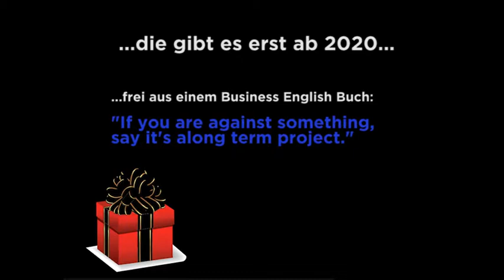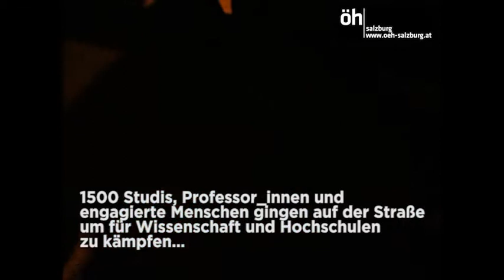Bildungsprotest 2013 (+ Bonusmaterial)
Bildungsprotest gegen Abschaffung eine selbständigen Wissenschaftsministeriums 2013 am 17. Dezember 2013 in Salzburg (+Bonusmaterial); lt. Veranstalterin: 1500 Teilnehmer_innen.